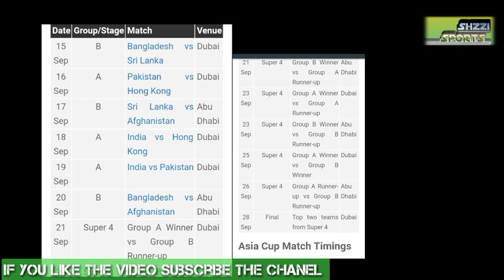Asia cup 2018 teams Squads and Schedule